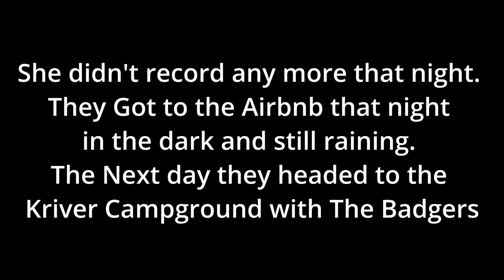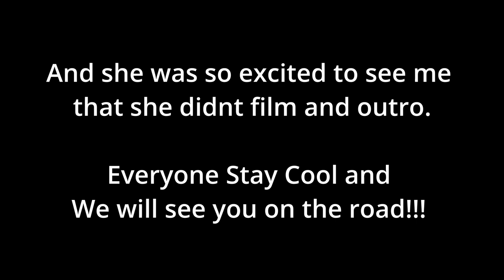Mrs. Stevy’s solo trip to the KRiver Campground and the Stubborn American Rally.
A Special thank you to Tom and Joe from the RiverBluffbaggers for going out of their way and changing their plans so Amy could ride down with them. You guys are legends and I owe you guys a big one!
And a big thank you to Brian and Heather LifeontheBlacktop for riding with Amy in the morning on y’all’s way home.

Mailing Address
Stevy Faux
P.O.Box 261